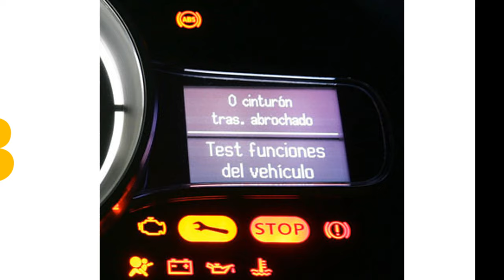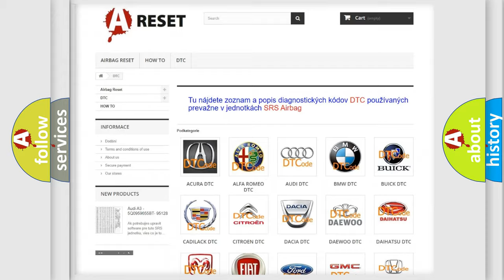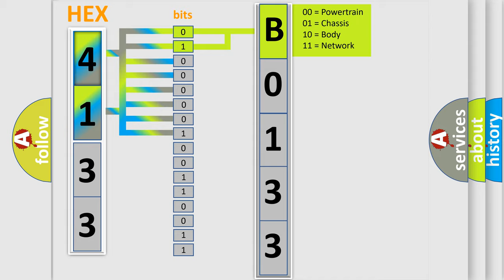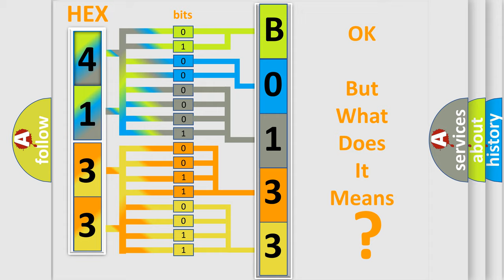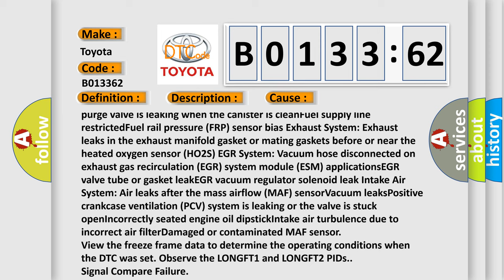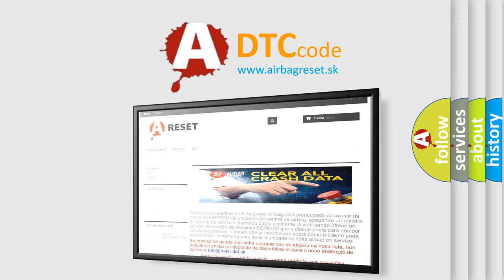DTC Toyota B0133-62 Short Explanation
Contents:
0:21 Basic DTC analysis according to OBD2 protocol standard.
1:48 Insight into programming
2:58 A diagnostically understandable description of the Diagnostic Trouble Code
3:05 Basic error definition

Make:
Toyota
Code:
B0133 62
Definition:
System Too Lean (Bank 1)
Description:
The adaptive fuel strategy continuously monitors the fuel delivery hardware.The test fails when the adaptive fuel tables reach a rich calibrated limit.Refer to Section 1, Powertrain Control Software,Fuel Trim for additional information.
Cause:
Fuel System: Ethanol content in the fuelFuel filter plugged or dirtyDamaged or worn fuel pumpLeaking fuel pump check valveLeaking or contaminated fuel injectorsLow fuel pressure or running out of fuelEVAP purge valve is leaking when the canister is cleanFuel supply line restrictedFuel rail pressure (FRP) sensor bias Exhaust System: Exhaust leaks in the exhaust manifold gasket or mating gaskets before or near the heated oxygen sensor (HO2S) EGR System: Vacuum hose disconnected on exhaust gas recirculation (EGR) system module (ESM) applicationsEGR valve tube or gasket leakEGR vacuum regulator solenoid leak Intake Air System: Air leaks after the mass airflow (MAF) sensorVacuum leaksPositive crankcase ventilation (PCV) system is leaking or the valve is stuck openIncorrectly seated engine oil dipstickIntake air turbulence due to incorrect air filterDamaged or contaminated MAF sensor
Diagnosis:
View the freeze frame data to determine the operating conditions when the DTC was set. Observe the LONGFT1 and LONGFT2 PIDs.